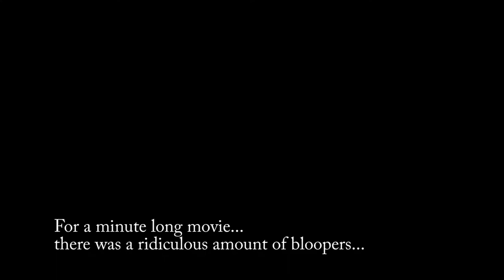Medieval Project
Its pretty self explanatory...